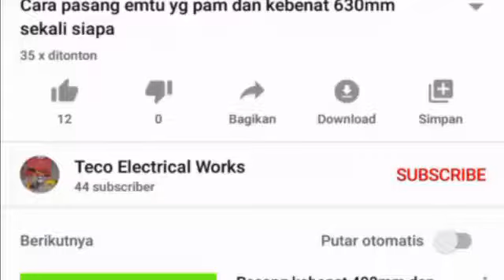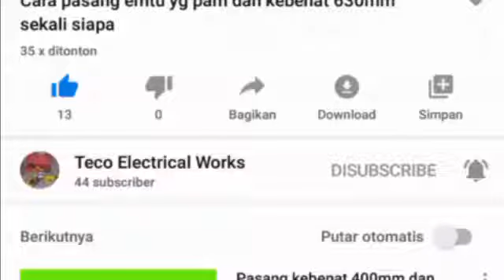Cara Ripe DB Rumah yg serabuh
ini adalah cara ripe DB Rumah yg Serabut

Info detilnya Teco Elektrical Works klik link di bawah ini nya. dan jagan lupa Like dan Follow 👇👇👇